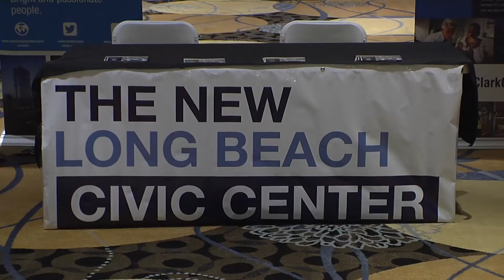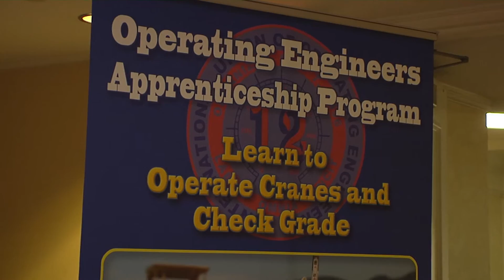iClip - Construction Careers Fair